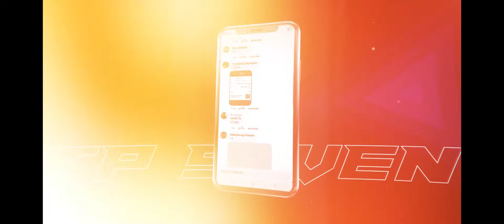RoV : Airi ไอริปะทะโอเมน ออกของแก้ไม่ให้โดนกด ทีมออก4-5ตึงขึ้นอีก! - Hutton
📣มีอะไรให้ปรับปรุงสามารถติได้ครับ คุยกันด้วยเหตุผล :) รับชมคลิปกันได้เลยครับ